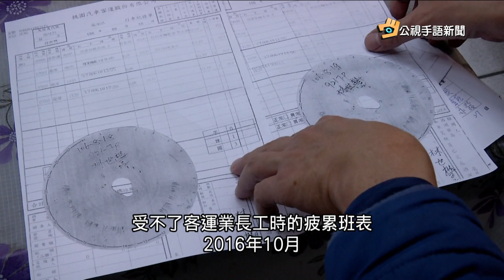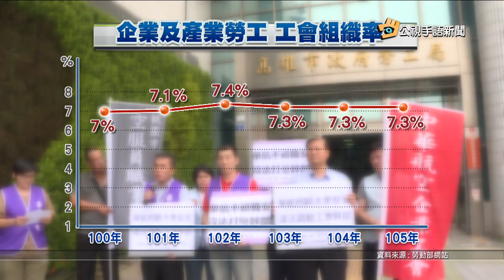20180118 公視手語新聞 加班工時上限 將由工會或勞資協商把關